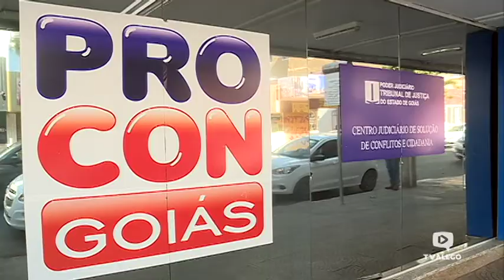Reportagem - Quedas de energia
A população reclama das constantes quedas de energia em Goiás.